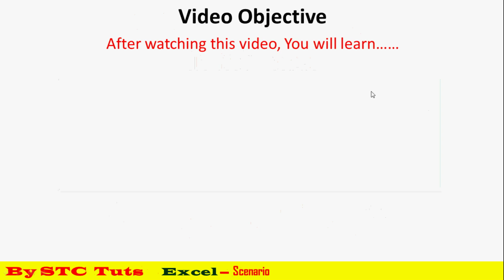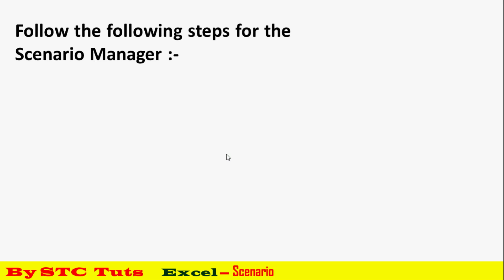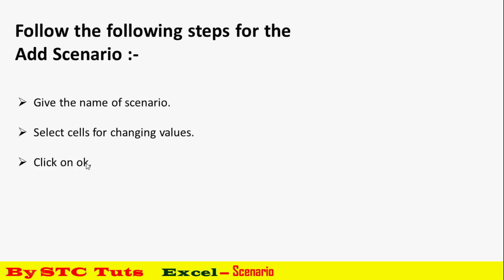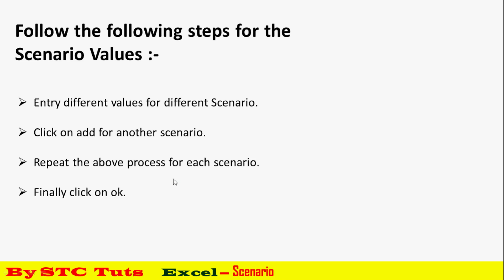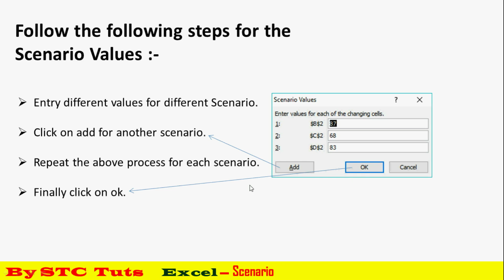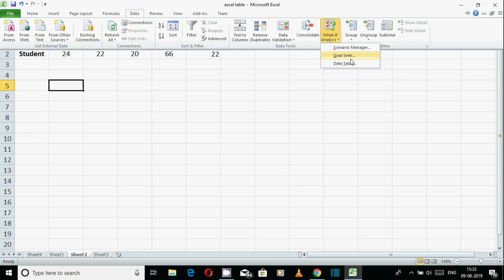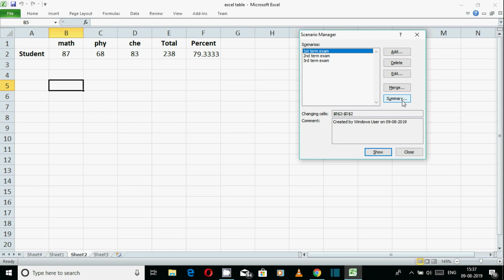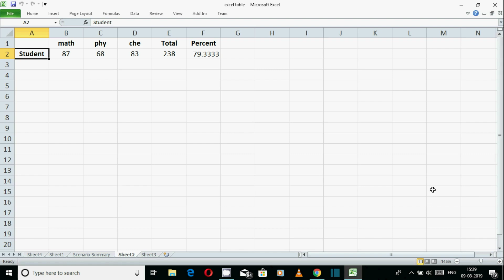Scenario Manager in Excel (हिंदी में)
Watch Theory & Practical Classes
Theory Class      - 00:25
Practical Class   - 07:05